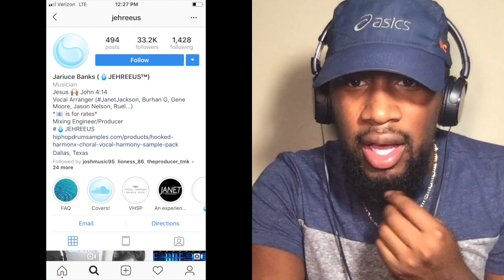OMG!!! Jeheerus Compilation!!! Get Ready For Walk Outs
Get Ready! This Guy is a Genius

and if you know the other people singing please tag them or give me their Instagram names